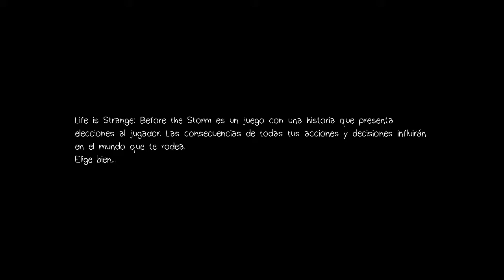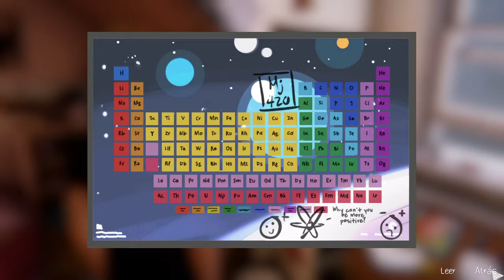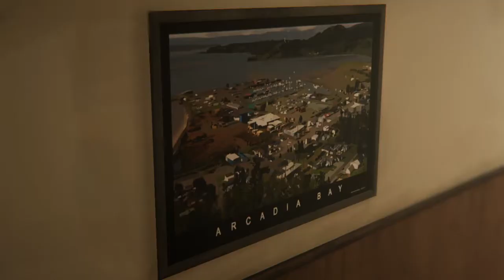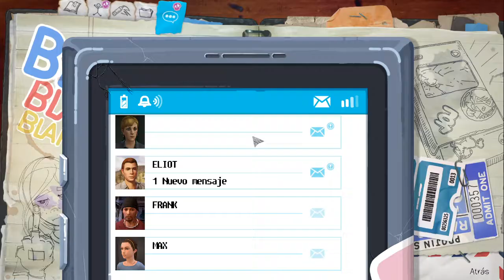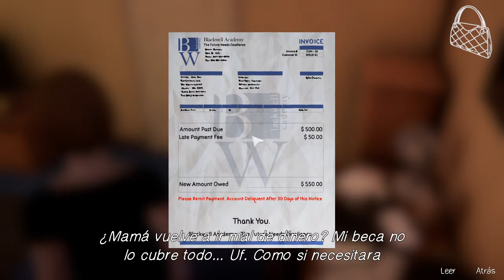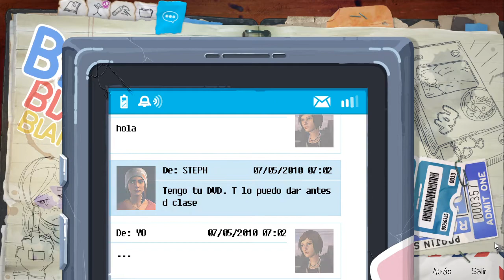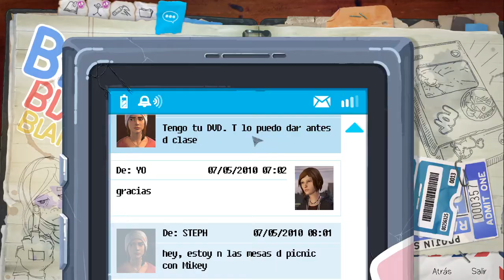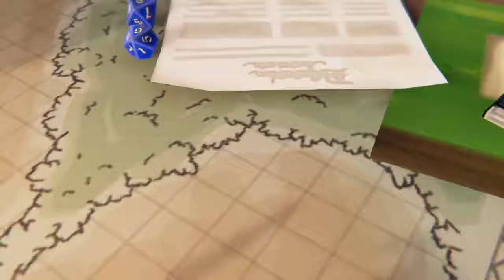Life is Strange Before the Storm - 01